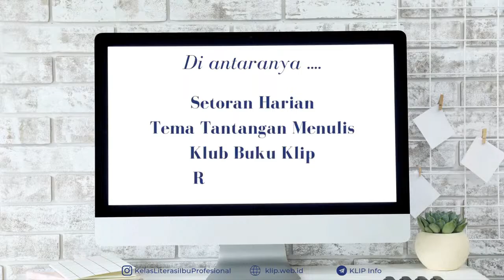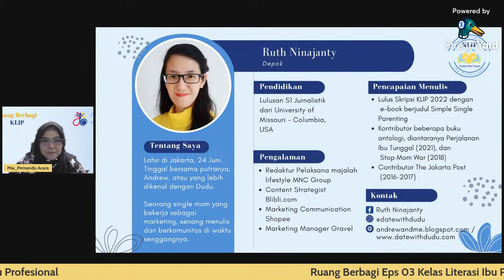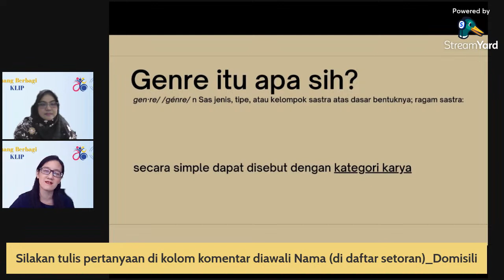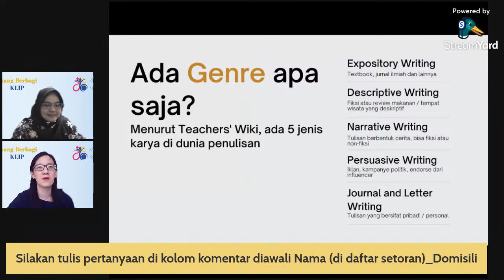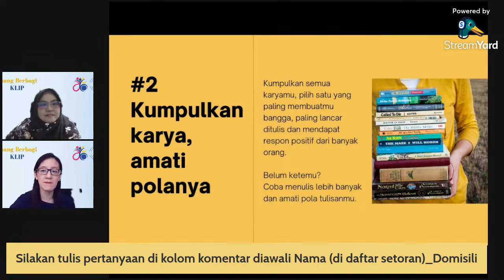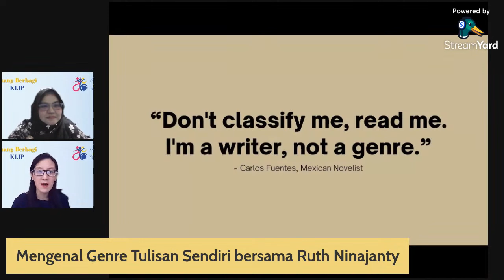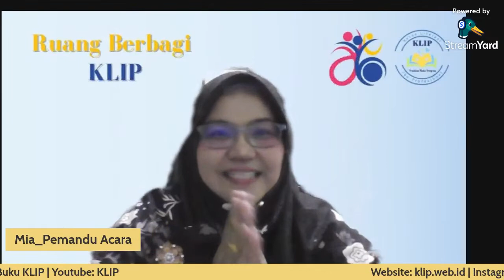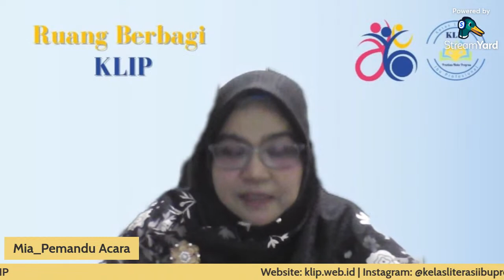Mengenal Genre Tulisan Sendiri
Halo KLIPers, setelah hampir 5 bulan berlatih konsisten menulis, gimana nih sudah mulai lemas otot-otot menulisnya? Sudah terpola genre tulisan teman-teman?

Yah aku sih tulisan curhatan saja selama ini. Tidak mengapa, tulisan curhatan pun bisa kita poles sedemikian rupa sehingga enak dibaca. Yang penting KLIPers tahu genre tulisan yang paling asyik versi terbaik masing-masing

Gimana cara untuk menentukan genre tulisan kita? Ruang Berbagi KLIP bulan Mei ini mengulas tentang genre tulisan.

Di Episode 03 ini KLIP menghadirkan pemateri terkait tema kita.

📝 Tema: Mengenal Genre Tulisan Sendiri
🗣️ Narasumber: Ruth Ninajanty
( Alumni Jurnalistik University of Missouri Columbia - USA)
📆 Hari/tanggal: Jumat,  19 Mei 2023
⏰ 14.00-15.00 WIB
📍Kanal Youtube KLIP

Pasang alarm ya, Klipers, jangan sampai ketinggalan. Oya, seperti biasa yang membuat resume materi terbaik dikasih hadiah. lho.
Sampai bertemu di hari Jumat!